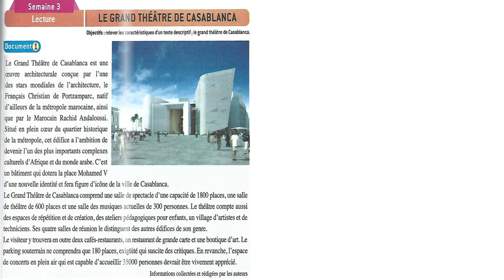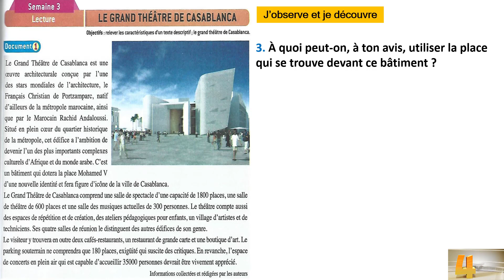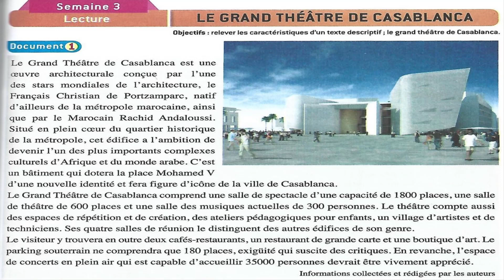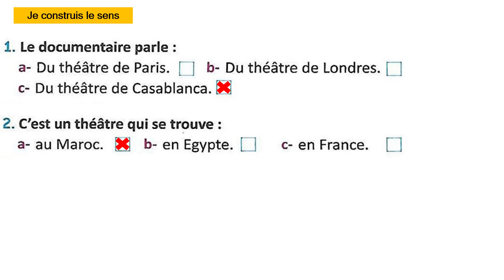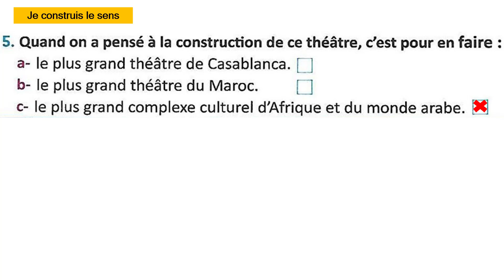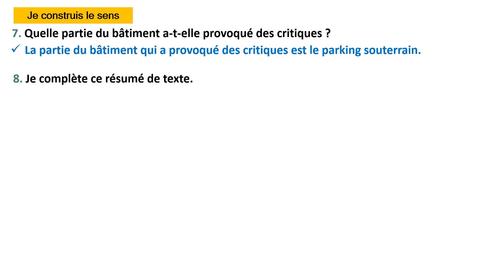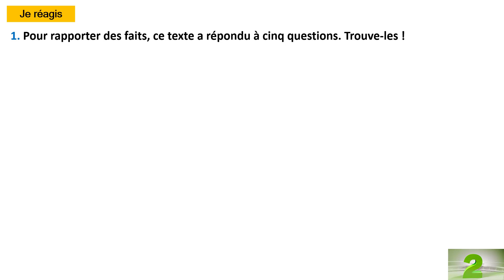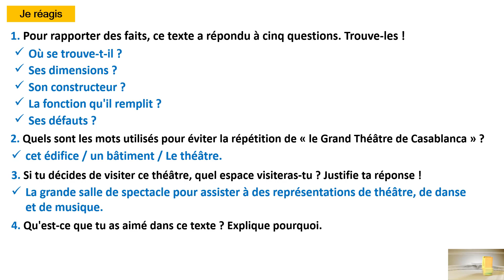Lecture: Le grand théâtre de Casablanca / Unité 6 / Page: 193 et 194 / LE FRANÇAIS PRATIQUE 6AP